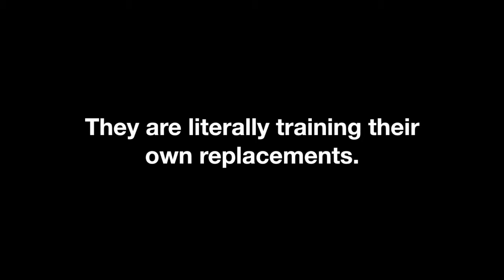Harry Freedman Comedy Put On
Book Harry Freedman Comedy Put On Specialist for your next corporate event or sales meeting. He will be the talk of the event for months to come!

As a Corporate Put-on Comedian and Emcee, Harry has performed for hundreds of Fortune 1000 companies, and is frequently rated ‘best speaker’ at their conferences. As a stand-up comedian, Harry is a regular opening act for Ray Romano; and as an actor, he has appeared on shows like “Everybody Loves Raymond” (CBS) and “Men Of a Certain Age.” (TNT) With over three decades experience from the clubs of Las Vegas to the corporate boardroom, Harry Freedman is a comic you can trust.